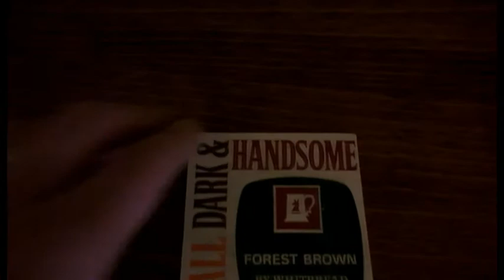VINTAGE OLD 1970's DOUBLE SIDED FOREST BROWN BEER by WHITBREAD 9 2cm BEERMAT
VINTAGE OLD 1970's DOUBLE SIDED FOREST BROWN BEER by WHITBREAD 9.2cm BEERMAT isjustaclickaway eBay UK